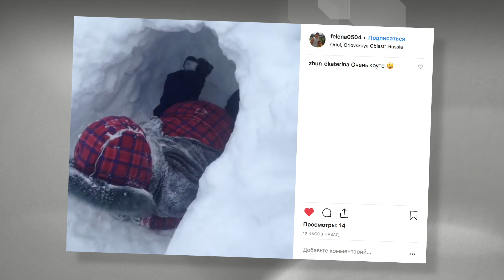Инстаутро 26 декабря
Перед Новым годом происходят совершенно необъяснимые события. Кто-то скептически списывает их на банальные совпадения, а кто-то искренне верит, что ему посчастливилось стать свидетелем настоящегочуда– и в итоге оказывается прав!
Верьте в чудеса! И они обязательно случатся!